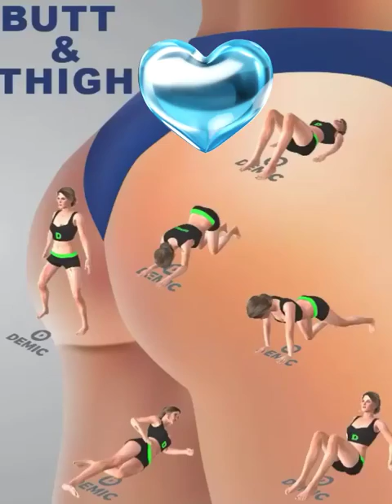Day 6: Belly fat burning 🔥 exercises for woman at home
7dayworkoutcontineu
weightlossExercises I
# workoutdaily
fat at homedaily weight loss workouteasy abs workout